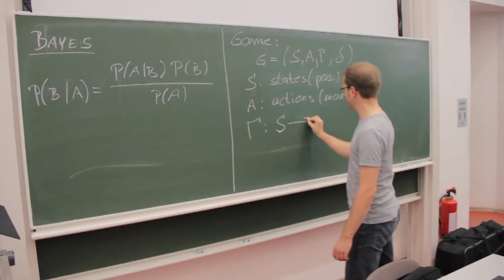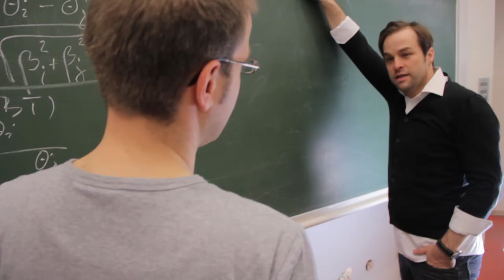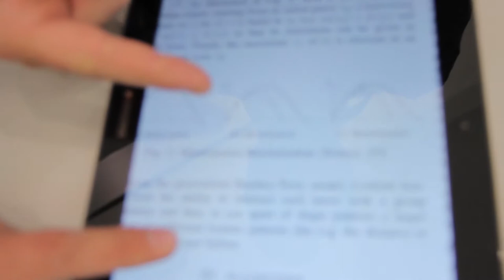Go Production Diary 03 - Day 2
Day two of our shooting in May. Some behind-the-scenes footage.